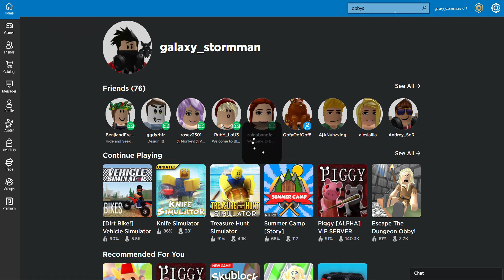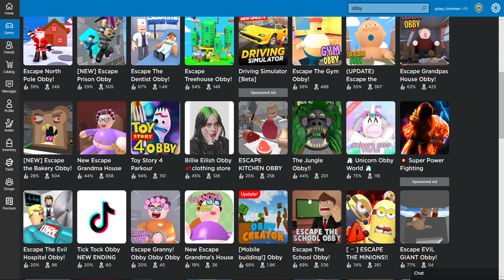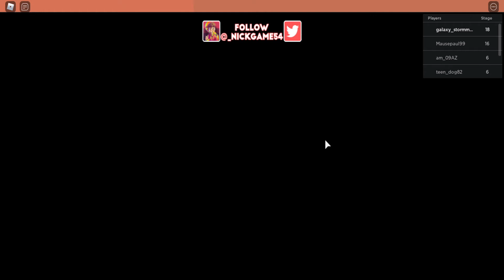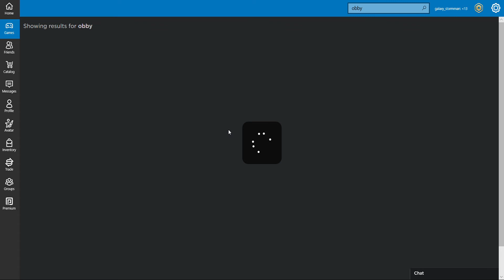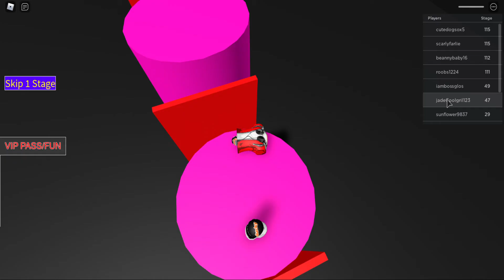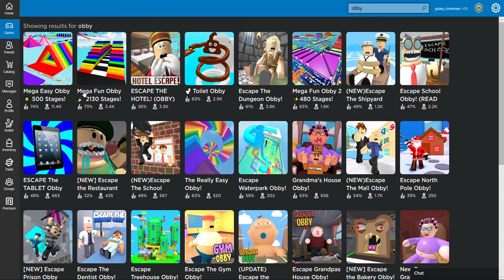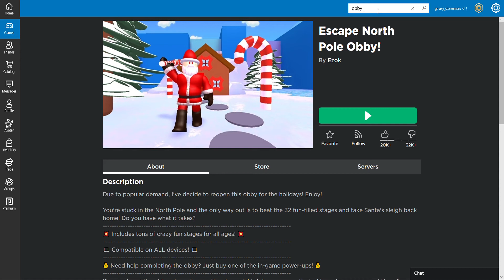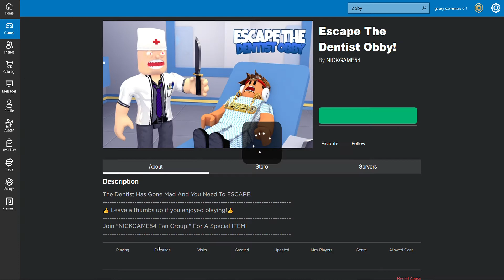playing roblox again part 4